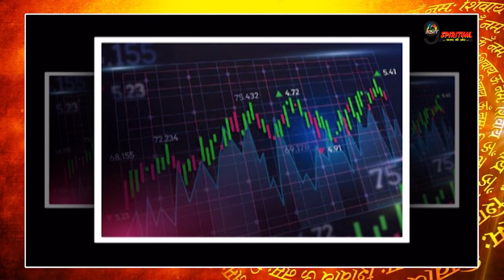किन लोगों को पहनना चाहिए लहसुनिया रत्न? जान लें पहनने के नियम, फायदे और नुकसान